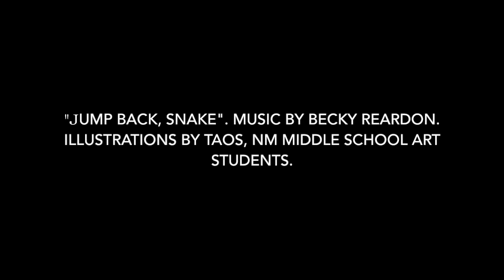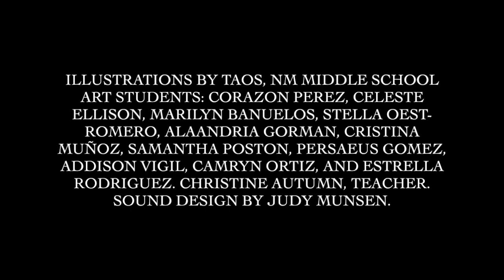Jump Back, Snake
A song I wrote about a close encounter with a bull snake. The illustrations are by students from Taos, NM Middle School. Christine Autumn is their art teacher. Judy Munsen added sound design to the recorded track.